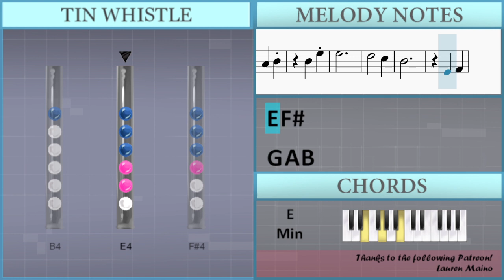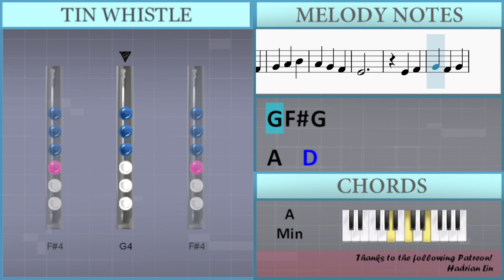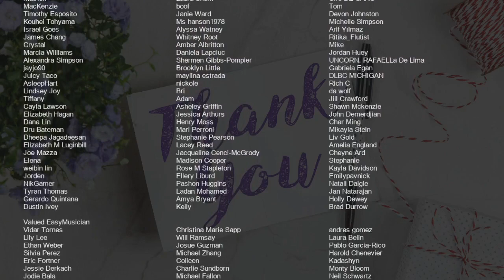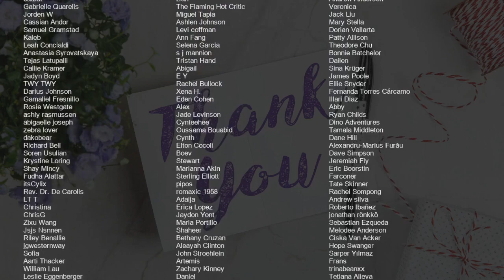SUPER EASY: How to play Court of Fontaine (Genshin Impact) by Hoyo Mix on Tin Whistle (Tutorial)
Uncommon half-holes notes: F5 Eb4

Comment and let us know how the videos have helped you. It keeps us going! :)The easiest way to learn how to play Court of Fontaine (Genshin Impact) (SUPER EASY) by Hoyo Mix on the tin whistle. It's a tin whistle tutorial for Court of Fontaine (Genshin Impact) (SUPER EASY) by Hoyo Mix.

EasyTinWhistleLesson teaches you to play the your favorite instrument, through easy and simple animation so that you too can learn how to play Court of Fontaine (Genshin Impact) (SUPER EASY) by Hoyo Mix on the tin whistle easily. A tin whistle tutorial with visual animation graphic.

Lettered notation:
A5
G5   F5
E5
A4 B4
C5
B4
A5
G5   F5
E5
A4 B4
A4
A4 B4
C5 B4 C5
D5   G5
E5
A4 B4
C5 B4 C5
D5   G5
E5
E5 Gb5
G5 Gb5 E5
Gb5 B4
E5 D5 C5
D5 G4
C5 B4 A4
G4   Gb4
E4
A4 B4
B4 E5
E5
D5   C5
B4
E4 Gb4
G4
Gb4
E5
D5   C5
B4
E4 Gb4
E4
E4 Gb4
G4 Gb4 G4
A4   D5
B4
E4 Gb4
G4 Gb4 G4
A4   Gb5
B4
B4 Db5
D5 Db5 B4
Db5 Gb4
C5 B4 A4
B4 E4
A4 G4 Gb4
E4   Eb4
E4
E4